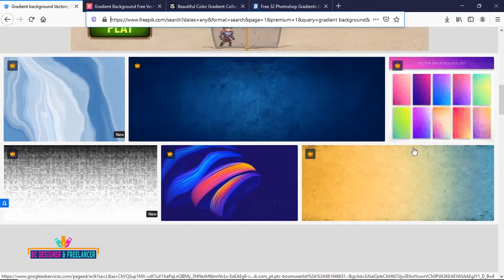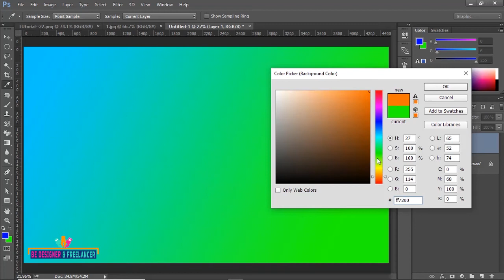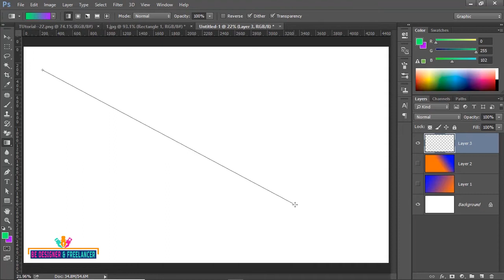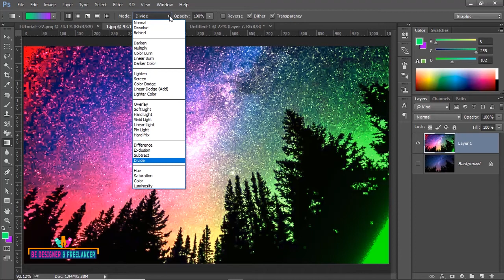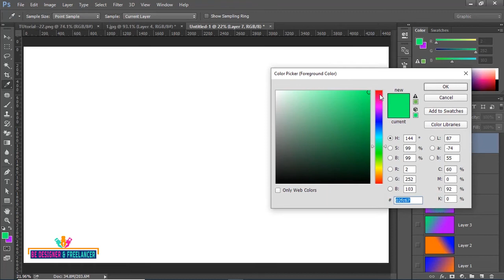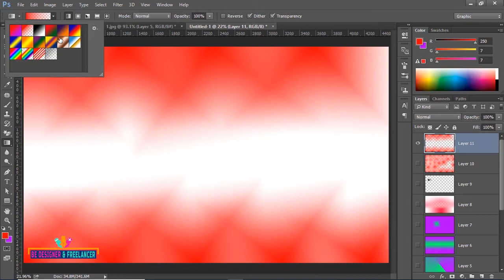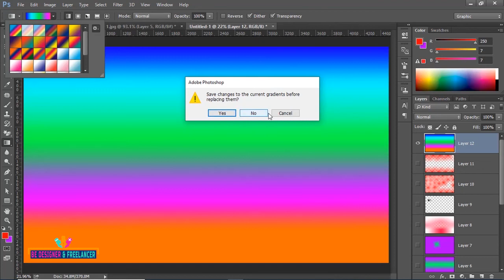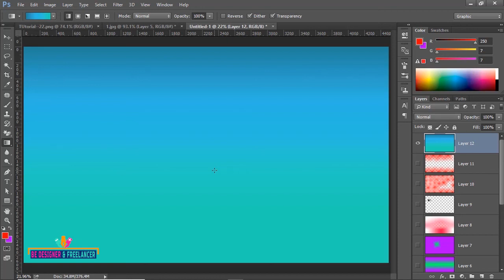Adobe Photoshop Tutorial Bangla Full Course ( Gradient Tool ) Class-22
Today I will show Adobe Photoshop Tutorial Bangla Full Course ( Gradient Tool ) Class-22
. All design lover’s. Finally I’m upload Adobe Photoshop basic to advance tutorial series video in My BE DESIGNER & FREELANCER Channel. Do you want to learn Photoshop, Do you want to learn GraphicDesign, Do you want to learn Freelancing, Then this video is only for you. In this tutorial I will be giving you What is a gradient tool? How do you use the gradient tool in Photoshop? How To Draw Gradients With The Gradient Tool In Photoshop? It is very helpful for graphic design.Those who want to do freelancing will benefit from this adobe photoshop tutorial bangla Adobe Photoshop Tutorial Bangla Full Course ( Gradient Tool ) Class-22 tutorial is vesy helfull tutorial for beginner. Adobe Photoshop Tutorial Bangla Full Course make you perfect graphic designer and freelancer. Adobe Photoshop Tutorial Bangla Full Course is for new designer Adobe Photoshop Tutorial Bangla Full Course ( Gradient Tool ) Class-22 tutorial will benefit you. If you want to be a graphic designer then Adobe Photoshop Tutorial Bangla Full Course ( Gradient Tool ) Class-22 tutorial is for you.
If you want to share your design and discuss about graphic design or freelancing you must join
Graphic Design And Motion Graphic Design Facebook Group.

I’ve started this training for anyone who wants to learn Graphic Designing in a professional way.